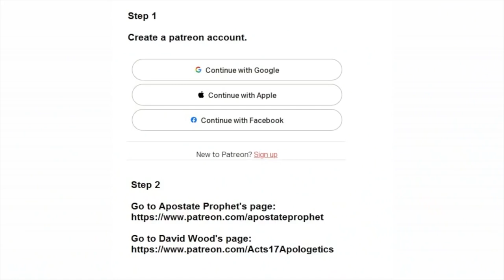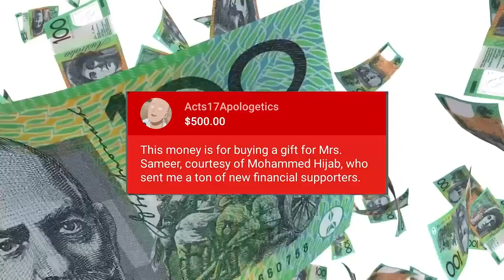David Wood Drops a Massive Donation Courtesy Mohammed Hijab DW